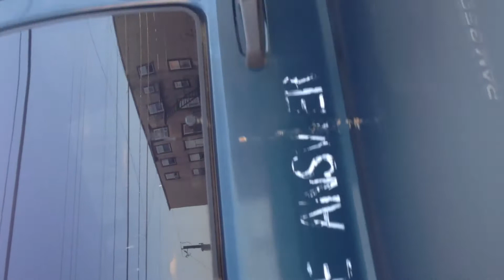AFB White Plains Refurbishment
Assemblies of the First Born White Plains Refurbishment